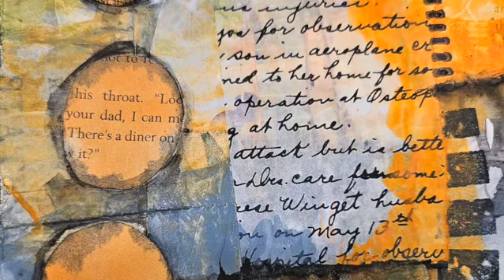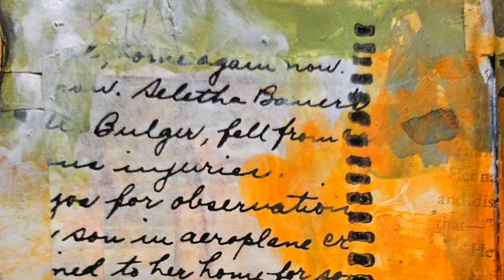Mixed Media Art :Between the Lines of Memory- Echoes of a Distant Past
In this video, I'll walk you through creating a stunning mixed media art spread with a vintage photo as the focal point. Watch as I blend various techniques, including acrylic paint, watercolor, collage, and texture layering, to bring this nostalgic piece to life. Perfect for anyone looking to add a timeless, vintage touch to their art journals or mixed media projects.

Blick Art Materials,Michaels,Joann Fabric and Craft Stores,Arteza,Faber-Castell,Liquitex,Golden Artist Colors,Strathmore Artist Papers,Winsor & Newton,Derwent,Princeton Artist Brush Co.,Mod Podge,Ranger Ink,Plaid Crafts,Tombow USA,TEMU, Amazon, Aliexpress